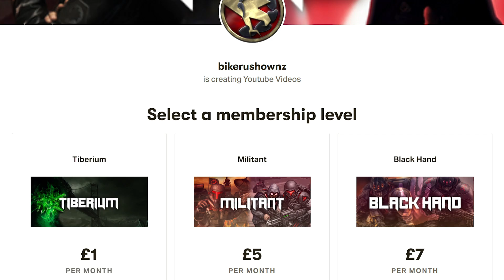Kane's Wrath - ᒷᔑ∷ℸ ̣ ⍑ ∴╎ꖎꖎ ʖᒷ 𝙹⚍∷ᓭ | Battlefront 150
▶EDITED BY: The Rocket Salesman

Title is actually standard galatic text